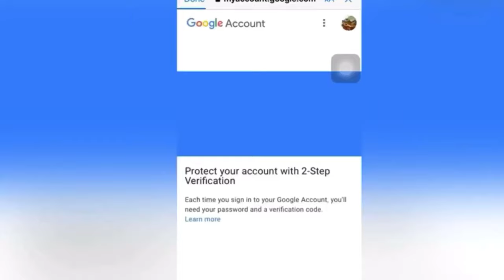How to Vlog [Tagalog]: Tip for Beginners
In this video guys showed here how to vlog or shoot for YouTube video, whether you are using phone camera or DSLR camera, this can help as tip for beginners.